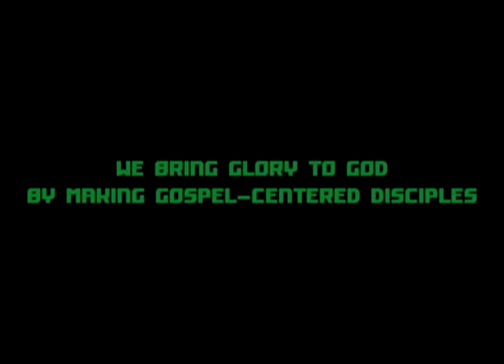iDISCIPLE 2012: Team Building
iDISCIPLE: Entrusted with the Gospel __
Living the Vision of Making Gospel Centered Disciples __
We bring glory to God by making Gospel-Centered disciples. __

A Glimpse of Team Building 2012